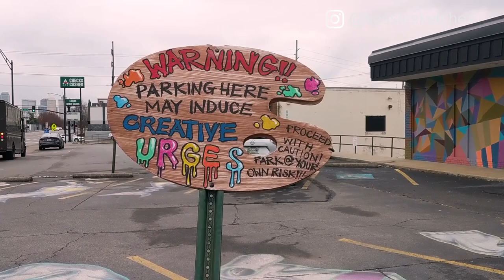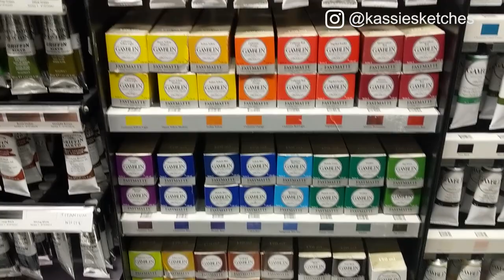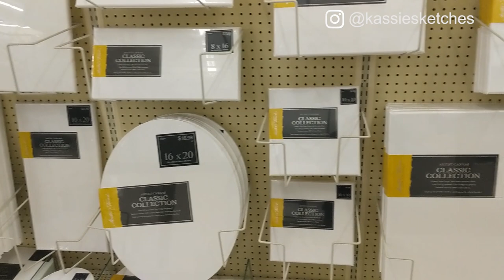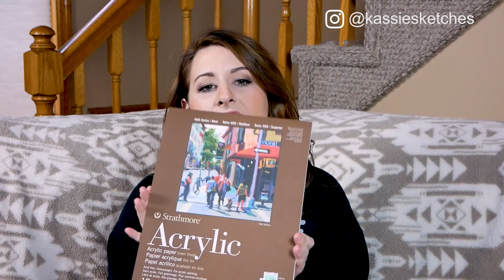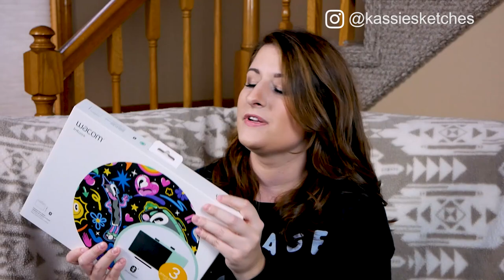What I got for Christmas | Art Supply Haul | Hobby Lobby, Michaels, Jerry's Artarama, Amazon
Smock Apron
LED Floor Lamp
Wacom Intuos 3